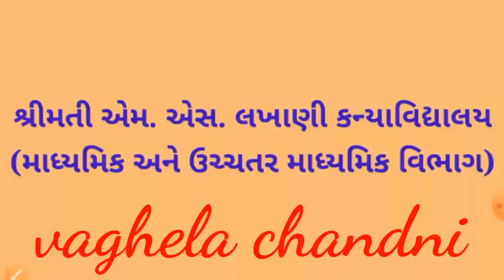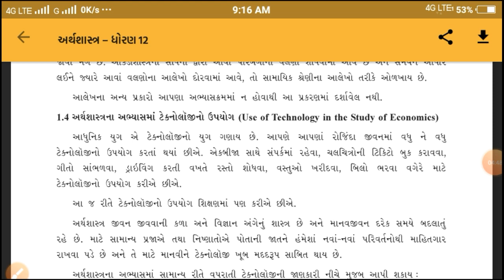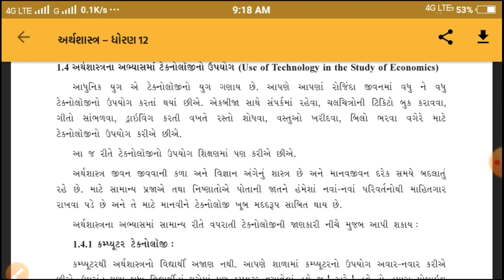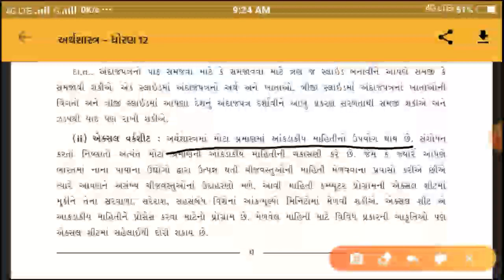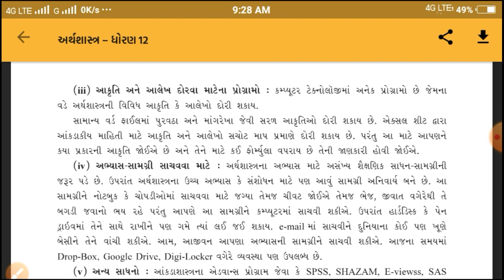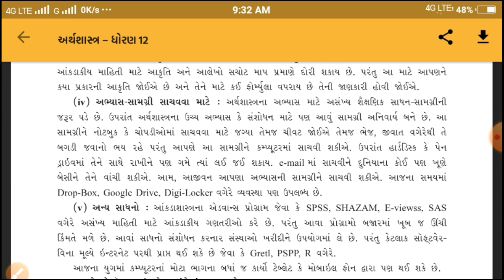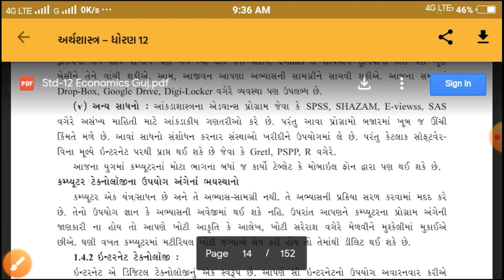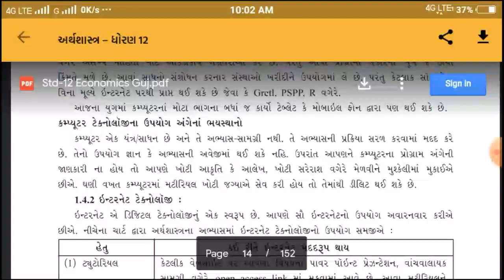Std:12th || sub:Economics || Unit :1 ||Lec:6||Smt. M. S. Lakhani kanya vidhyalya ||SPEI